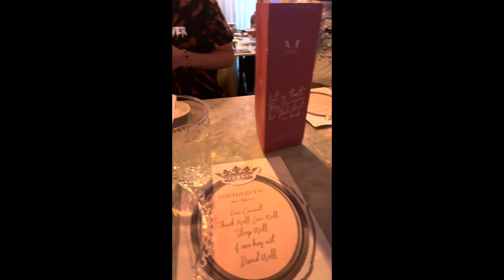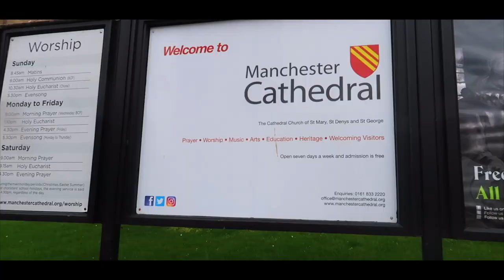Life on Tour *Part 1* |Manchester, UK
Heyyyy Beautiful people, long time no seeee! Missed y'all so much but we back and we better BABYYY!!!🥳👏  I just wanted to give you all a test on what I've seen and experienced while playing overseas! And trust me, there is a lot more to be posted!😏🤭 Can't wait to show you all and hopefully you guys can go experience it yourself!🤪

T: @youneedjoyfr

AMBG!